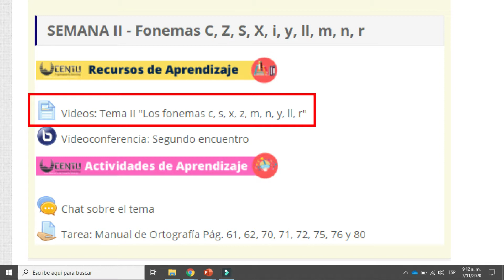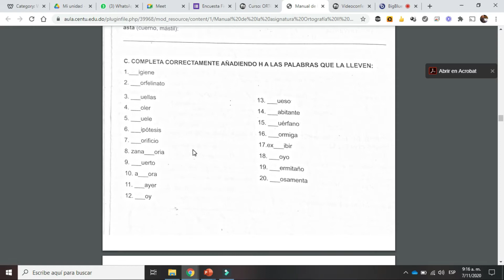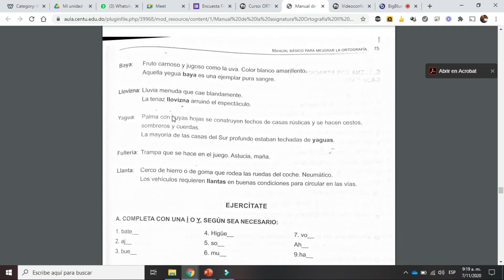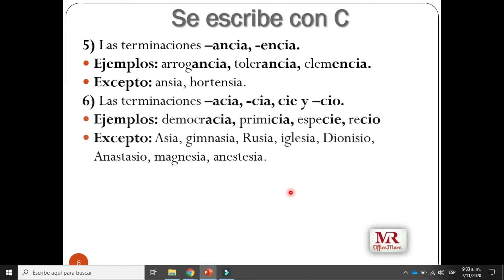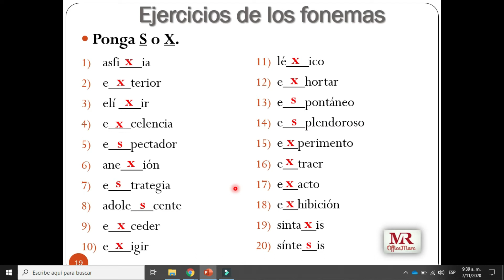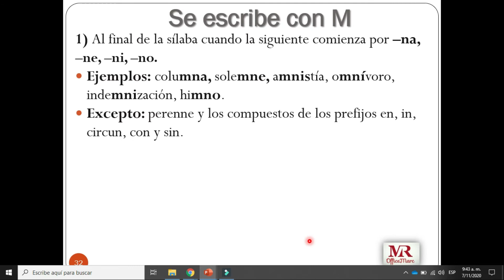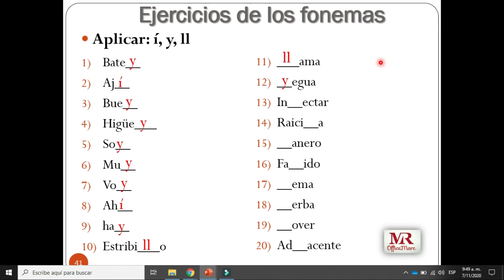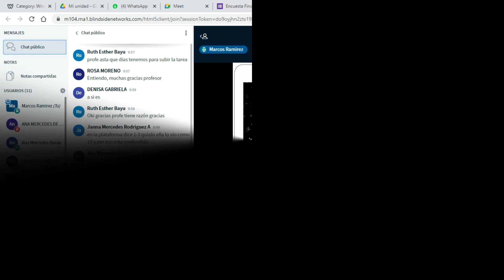Ortografía II - Fonemas C, Z, S, X, i, y, ll, m, n, r (noviembre 2020)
Contenido:
- Palabras hay, ahí ¡ay!
- Los fonemas